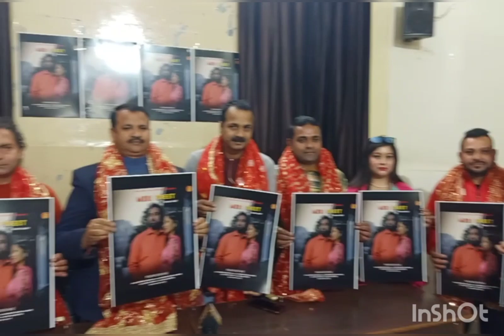Tomorrow Releasing Program of Dogri Geet Pre-wedding Album Meri Preet. Guest of Honour the Program